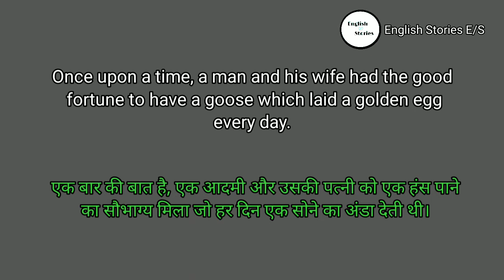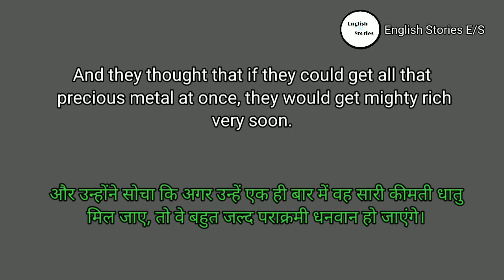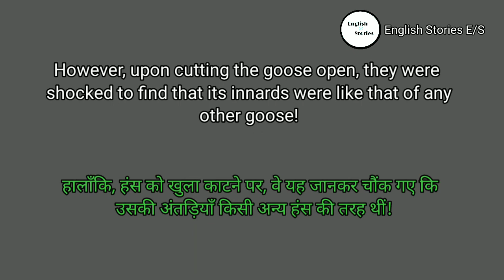Goose With The Golden Eggs : MORAL STORY 📚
⭐️Your English Must Be Improved With This Story

English Story 📖 with Moral . It's an old story with knowledge, fun and Moral. It's also a bed time story . It's a General story that we read and listen in Hindi and English both languages.

⭐️ Story Tried To Tell Us =
" Think before you act."
       and
"Don't be so greedy."

It's a knowledgeable and fun making story.

⭐️⭐️ We can learn English by this type of short stories. ⭐️⭐️

We can listen this at bed time too.
It's a good story for not only children even for adults too.

⭐️⭐️Play list =

⭐️My Gears⚙️ =
My phone 📱= Redmi note 5
My headphone 🎧 = Samsung
My video editing app 📹 = Kine_master
My audio editing app 🔊 = Lexis audio
My Photo Editing app = PicsArt

EnglishStoriesE/S
English Story
Practice English Speaking with English Stories
The Clever Crab
English story to improve English